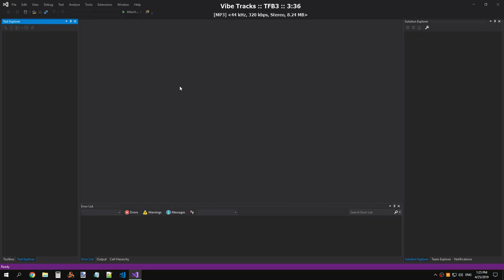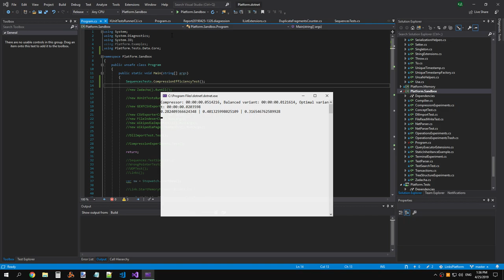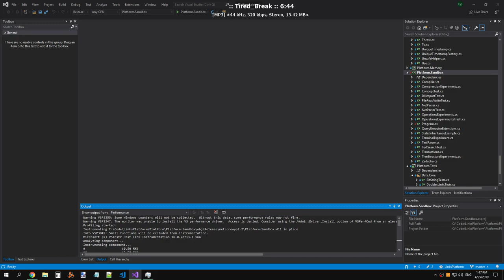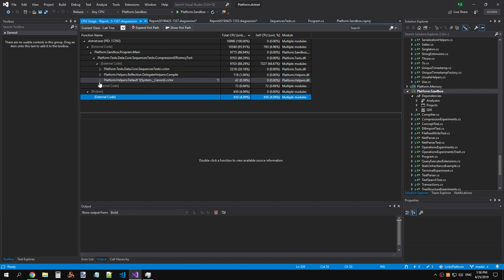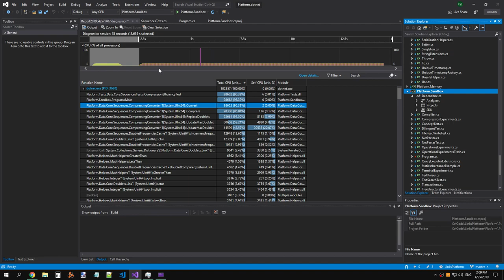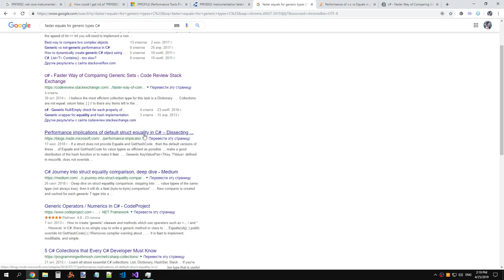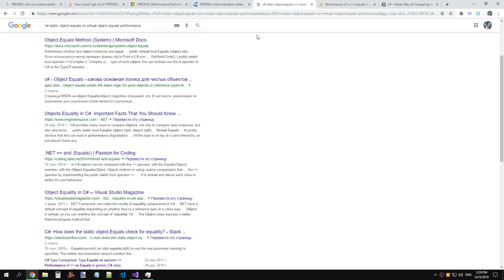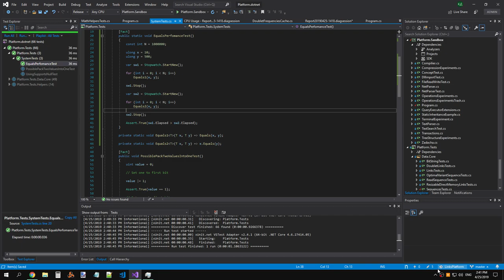LinksPlatform 0.1.0: Equals uses a bit less time now (part 1)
Raw recording.